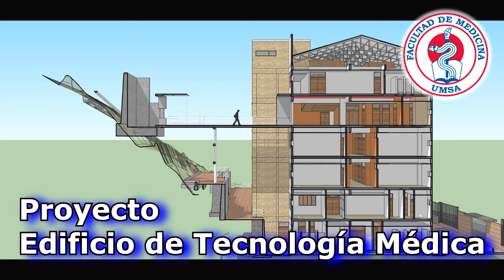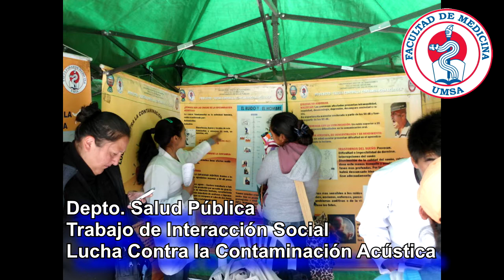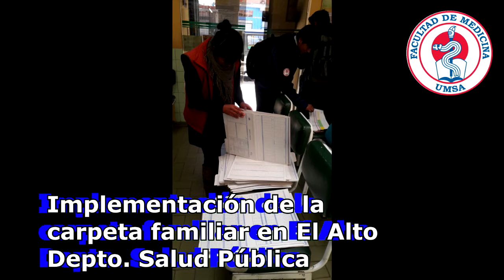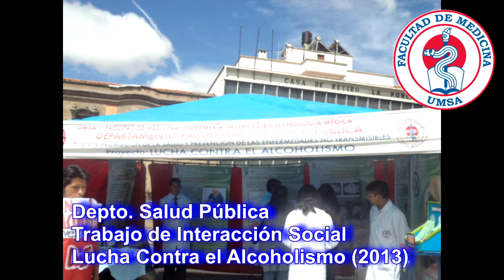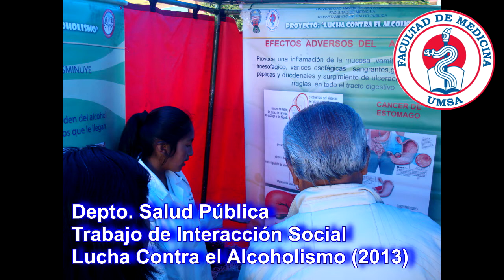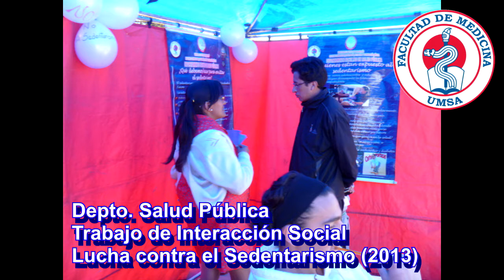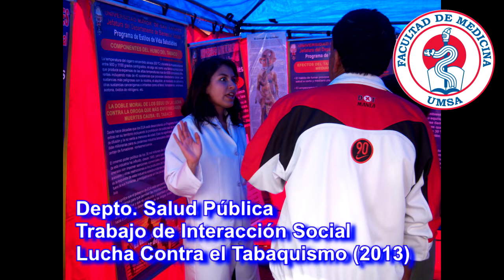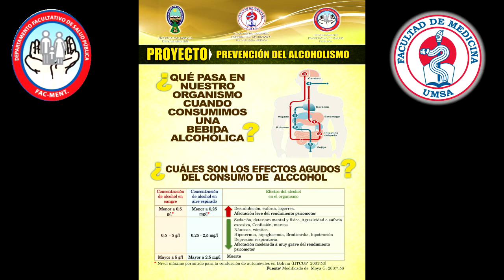FMENT: Proyectos de Infraestructura e Interacción Social